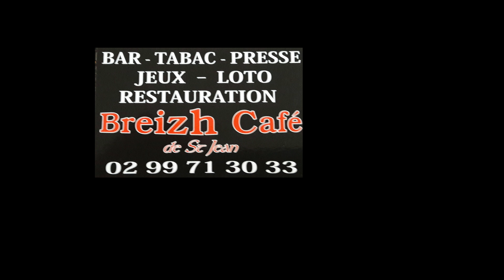Tournoi de foot de St Dolay 2017